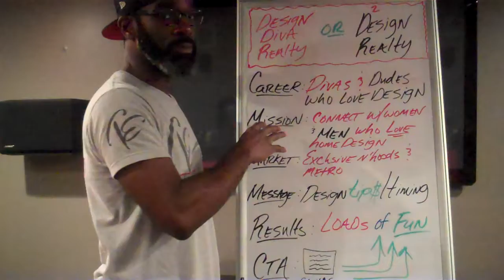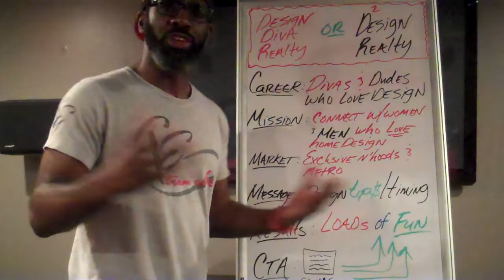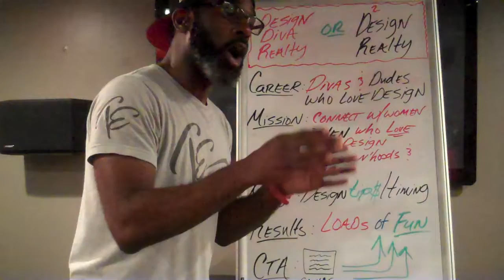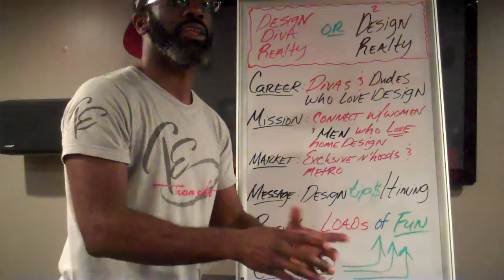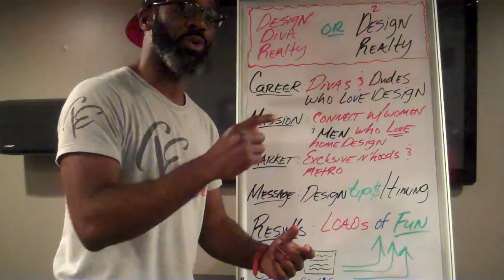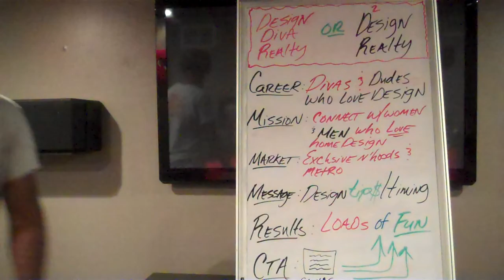Grow Rich in Your HGTV Real Estate Niche!!!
Turn your passion for home design into a Realty Success!  If your like me, HGTV is on constant rotation after the kids are put to bed.   You dream of what you will do with your kitchen after your next closing.  Your husband thinking of media room designs due to his raise in salary by opening his 1st Real Estate Brokerage.

Turn your passion for interior design, into your HGTV Real Estate Niche!